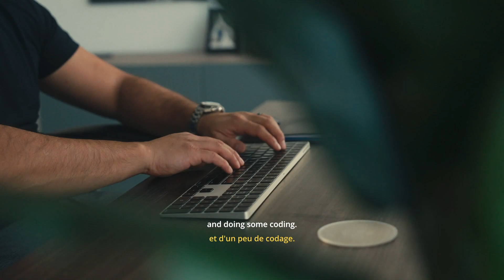Cpl Shah en vedette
Avez-vous déjà pensé à vous enrôler dans les Forces armées canadiennes?

Regardez jusqu’à la fin et écoutez l’histoire du cpl Shah avec The Queen's Own Rifles of Canada!